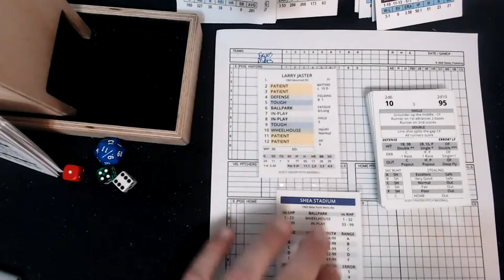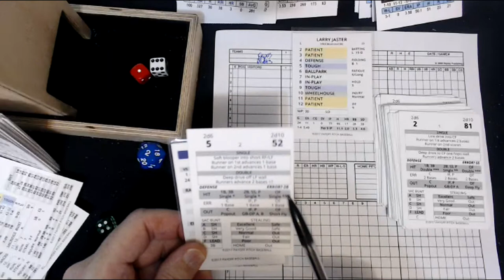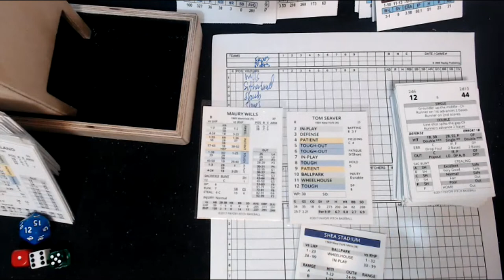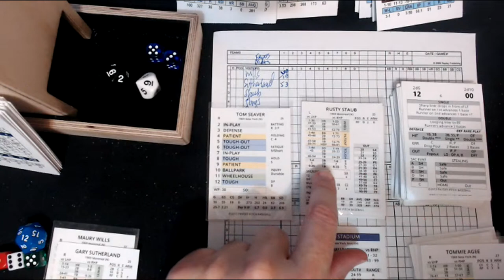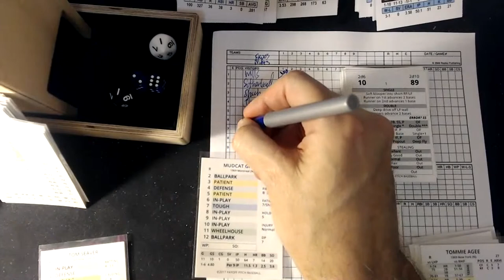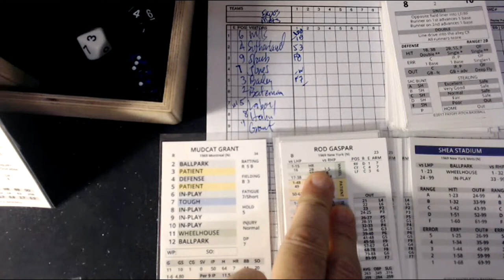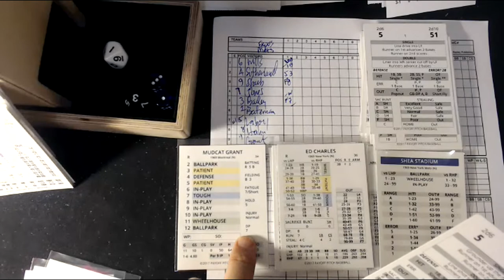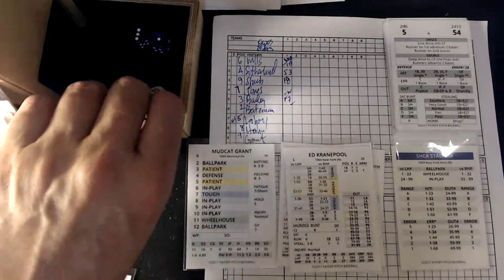Payoff Pitch FAC Tutorial